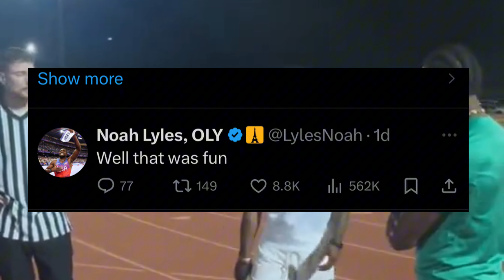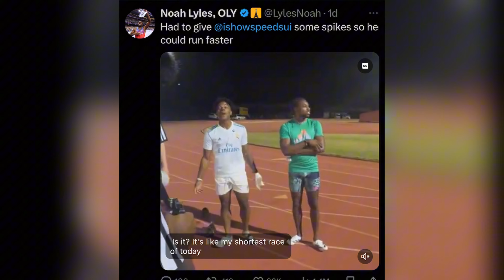'I Had To Help Him Run Faster' - Noah Lyles Reveals Shocking Details After Racing IShowSpeed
Noah Lyles faced off against viral YouTube Star IShowSpeed in a friendly sprinting competition on Wednesday and he had to rub it in after florring the content creator. Olympic 100m gold medalist Noah Lyles has humorously reacted to racing viral YouTube sensation IShowSpeed. Watch and see!